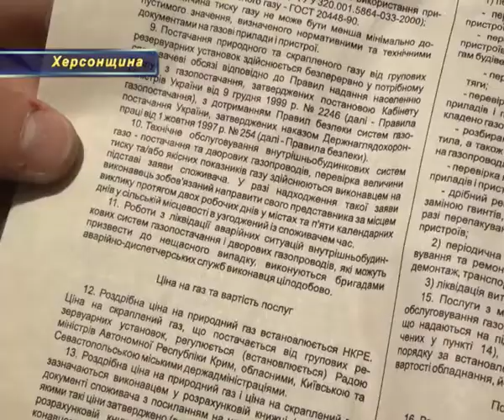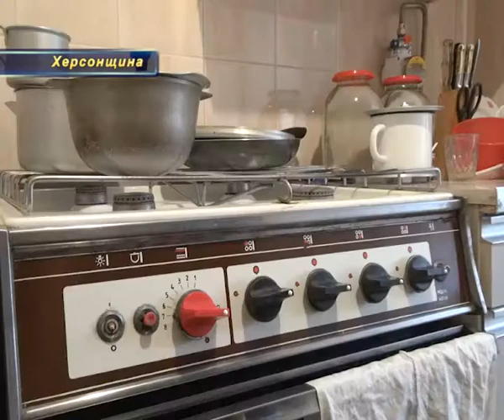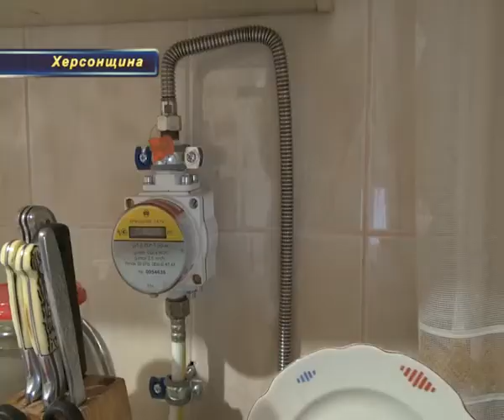Вже місяць без газу 9 квартир по Дорофєєва,18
Мешканці будинку по вулиці Дорофєєва, 18 вже місяць не можуть користуватись блакитним паливом. Причина – аварійна ситуація, що склалась через карозію газового трубопроводу. Після перевірки спеціалісти виявили витік газу, після чого були проведені ремонтні роботи